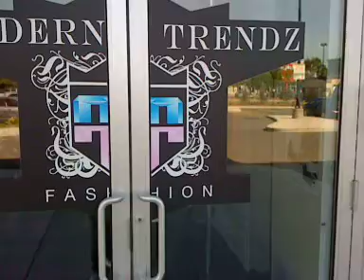Ottawa Canada Day 3.mov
JBizz, Dj Power, Ottawa Canada Day